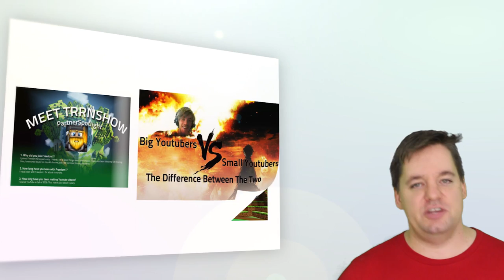F! Magazine #3 - Needs a Centerfold!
XSplit

Music

Discover any.TV!